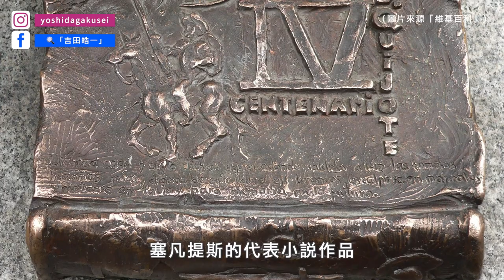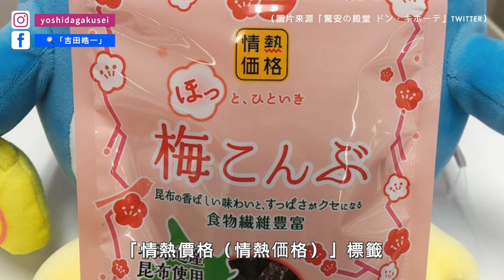唐吉訶德到底唸「ㄏ」還是「ㄎ」？7個唐吉訶德有趣冷知識！｜吉田社長 Japan TV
唐吉訶德 該唸「ㄎ」還是「ㄏ」？
台灣跟日本分店有哪裡不同？
唐吉訶德7大冷知識，開逛前先了解一下！
DON DON DONKI～🎵

如果你也喜歡這支影片，歡迎分享給更多人知道！

00:11開頭部分
01:01唐吉「訶」德正確唸法？
01:40唐吉訶德開店契機？
02:37為什麼叫唐吉訶德？
03:20吉祥物是企鵝的原因
03:57精心細算的店內空間
04:41商品的「驚安」意思是？
05:32台日唐吉訶德有何不同？
07:09結尾部分